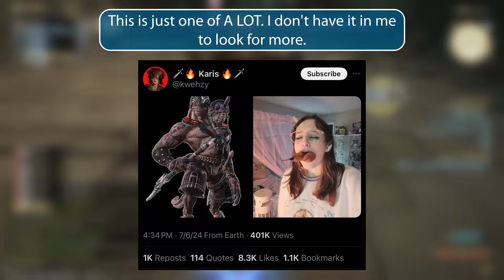Why do FFXIV's players love Bakool Ja Ja so much?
How in the world is Dawntrail's breakout character the one I once described as 'Bulk and Skull glued together'? Well, I've got a theory, and I'm about to talk about it for a weird amount of time.

(But I do still love the comments, I promise)

Section timestamps:
0:00 - Intro
1:05 - Story Rundown
9:49 - Why is this all so damn popular?
17:29 - Messing with the formula
22:14 - Outro

Questions, suggestions, other possible weak points Bakool Ja Ja struck? Drop a comment here! for stuff that's too long for a tweet but too short/fleeting for a video, or on Bluesky (there's less chance of using this)